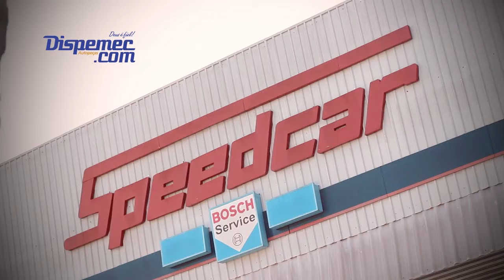Os procedimentos para ter um carro adaptado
Por lei, todas as pessoas portadoras de necessidades especiais têm direito a comprar carros com desconto e isenção de IPVA, bem como a possibilidade de adaptar o veículo para o seu uso.